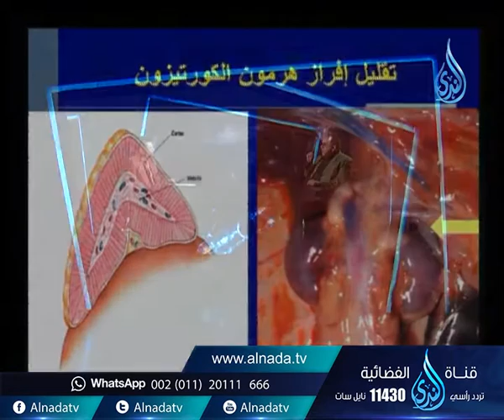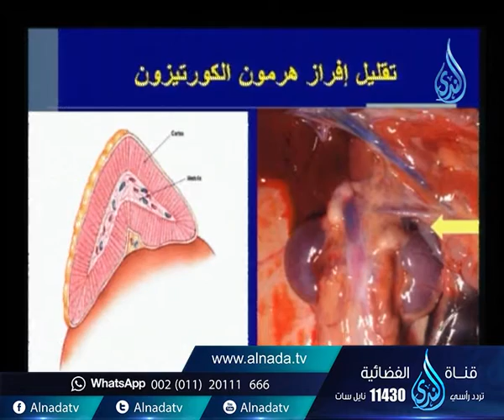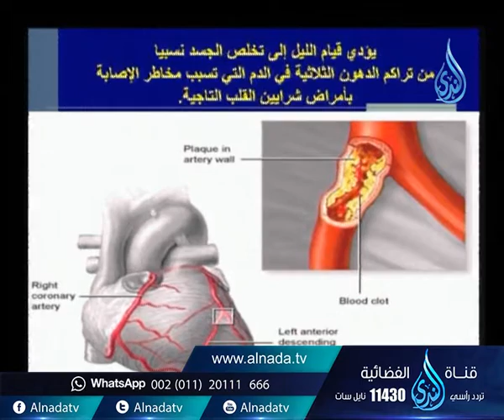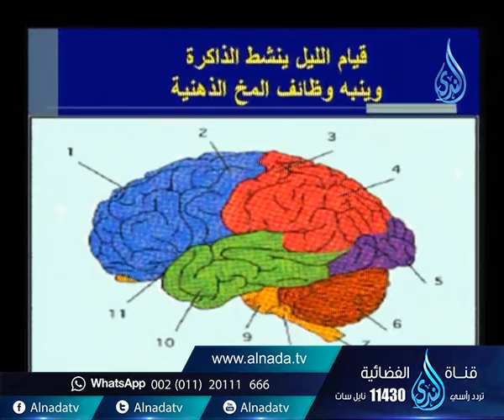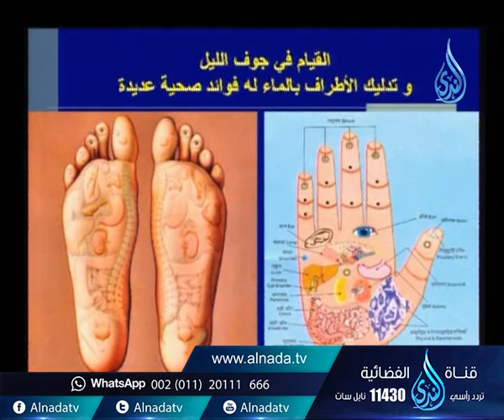أفلا تبصرون |ح26 | قيام الليل | د.محمد العجرودي في ضيافة محمد جمال